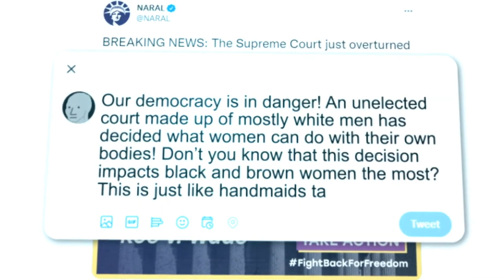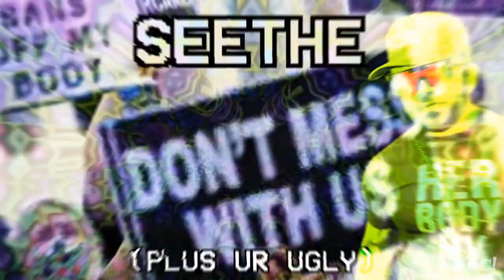Angry and Clueless Feminists @ Women's March 2023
The 2023 Women's March was not only scarcely attended, the people that did attend weren't even sure why they were there, and a lot of them weren't even protesting in the name of women. It was all one grand display of creative poster-making and virtue signaling.